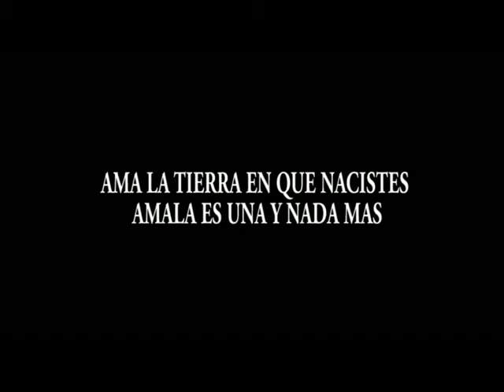Recorrido Turístico La Cieneguita del Castillo, en San Bdo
San Bernardo del Viento, Córdoba!! Vídeo realizado por Mandy Producciones con todo el amor para ustedes!